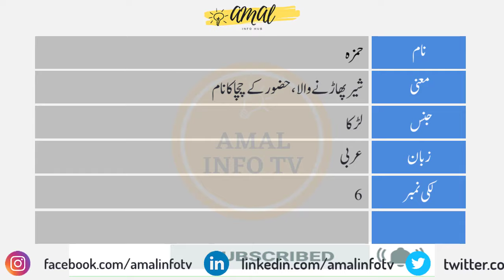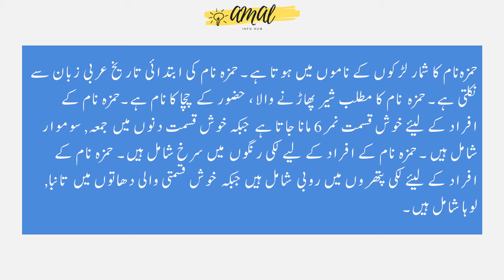Hamza Name Meaning in Urdu | Hamza Naam Ka Matlab Kya Hai حمزہ | Amal Info TV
Hamza (حمزہ) is a Muslim boy Name. The Hamza Name Meaning in Urdu is "شیر پھاڑنے والا، حضور کے چچا کا نام". Hamza name is Arabic originated, and the Lucky Number is Six (6) which is related/connected with Islamic Name Hamza. Also find other important details about Hamza Name in this Video Like Color, Compatible Stone & Metals, Religion, Language, and Many More..!!

👉 Detail: In this video you will find all kind of details about hamza name in urdu language. So, You must watch this video if you have questions in your mind about hamza naam, hamza name meaning, hamza meaning, hamza name meaning in urdu, hamza meaning in urdu, islamic name hamza meaning in urdu, hamza name meaning in urdu and lucky number and stone, hamza name meaning in urdu, hamza name meaning in islam, hamza name meaning in quran, hamza name meaning in urdu and lucky number, hamza name meaning in hindi, hamza naam ka matlab, hamza naam ka matlab kya hai, hamza girl name, meaning of hamza name, hamza name status, hamza name with meaning, hamza naam ki detail, hamza name status, hamza name whatsapp status or if you have any other query so you can ask in the comments section. Thank You.